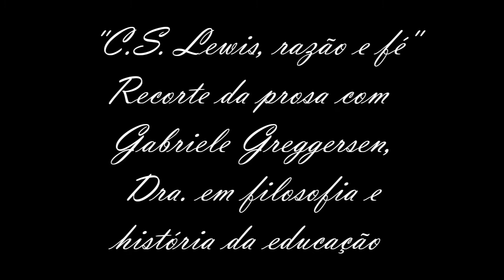Como surgiu o seu interesse por C.S. Lewis? - Dra Gabriele Greggersen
Neste corte a Dra em Filosofia e Educação Gabriele Greggersen conversa sobre seus 20 anos pesquisando C.S Lewis e falando de fé e razão. No final da conversa ela fala das Crônicas de Nárnia.